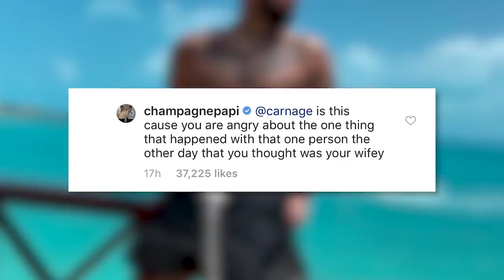Drake SHADED For Buying FAKE Abs!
Drake Claps Back Back at Claims his Six-Pack Abs Are The Result Of Plastic Surgery - According to Drake, Those Abs are the real deal people!

What’s up guys, its Sussan Mourad here for Clevver News and FYI, if you throw shade at Drake and his physique, you better believe he will throw that shade right back.

Drake was definitely feeling himself, you know, as a lot of us tend to do when we are on a tropical vacation, when he took to Instagram posting a shirtless snapshot of himself set against the backdrop of a tropical location.

In the caption he wrote, "I forget what it's called but I remember the feeling,"

As the comments started rolling in, DJ Carnage, decided to slide in with a little shade on Drake’s 6 pack, saying, QUOTE: “You got fake ab surgery in Colombia you ain’t foolin anybody.”

Savage.

It didn’t take long for Drake to clap back, with the comment: “Is this cause you are angry about the one thing that happened with that one person the other day that you thought was your wifey,” to which Carnage responded: “DONT YOU DAREEEEE!” (come on boys, play nice)

But before you start pitting Drake and Carnage against each other, the Grammy winner clarified the interaction by following up his clap back with, "Aye relax we friends in real life."

In fact, Drake and Carnage were seen happily hanging out together last month during the Easter weekend.
So it looks like they’re just having a little fun down in the DMs - (you know, where all the fun stuff real action happens)

This isn’t the first time Drake has had to field rumors and shade thrown by other rappers about going under the knife for his ‘ab-region’. But we’ll be taking Drake's word (and abs) at face value.

So what do you think about Drake’s abs… are they real or fake? And do you love seeing what goes down in the DMs between celebrities and their friends?